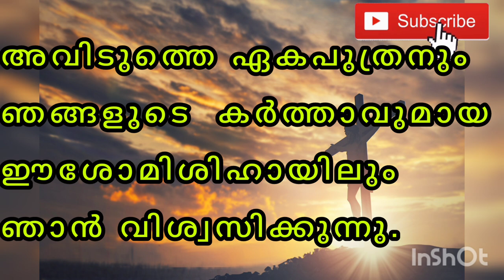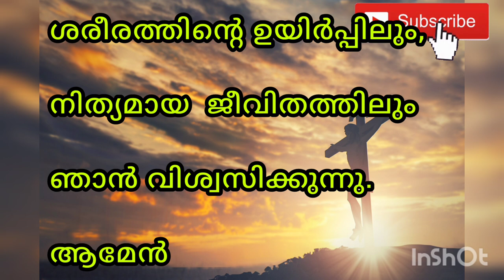ഇന്ന് ഈ വചനം ധ്യാനിച്ചു പ്രാർത്ഥിക്കാം